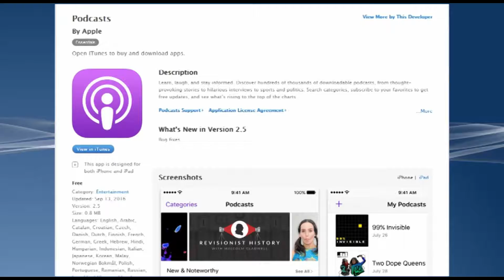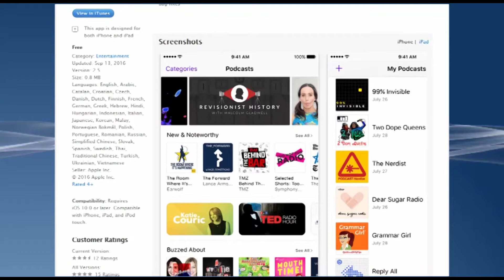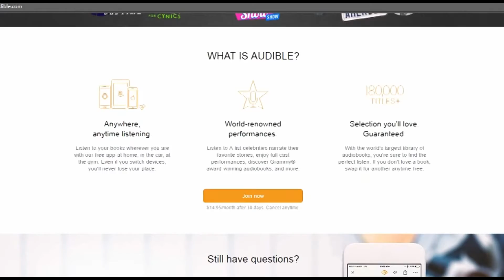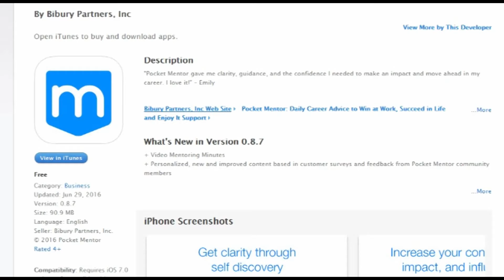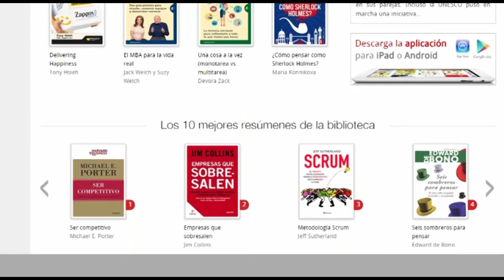⌛ 4 APPS para ser más productivos con aplicaciones mejora tu productividad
4 aplicaciones para ser más productivo, 4 apps que debes usarpara doblar tu productividad.Sigue con atención este vídeo si quieres ser más producctivo. No podía faltar el supertutorial de la super crack Lupita Emprende para enseñarnos a descubrir las mejoress Apps para ser más productivos. Investigadora incansable ha conseguido reunir las 4 mejores aplicaciones que a ella le ayudan en su camino hacia el éxito.Gracias a estas aplicaciones podemos llegar a ser mucho más responsables y conseguir completar nuestras tareas con más eficacia y en menor tiempo.
Gracias a ellas dejó de procrastinar las cosas, así que si que sigue con atención este vídeo.

Hoy en día, a pesar de todas las herramientas a nuestro alcance, cuesta mucho organizarse y ser productivo, especialmente con todas las tareas y objetivos que nos proponemos realizar cada día.

Mantener la concentración - y lo sabes muy bien, en una sola actividad es un reto. Las tareas pendientes irrumpen en la mente a cualquier hora y hacen más largas las horas de trabajo; son el enemigo de la productividad. Pagos pendientes, conferencias programadas o los correos pendintes de contestar, pueden desviar la atención. Para evitar estas fugas mentales existen multitud de aplicaciones que pueden ayudar a planificar mejor las semanas y no olvidar los pequeños detalles que hacen que todo siga funcionando.